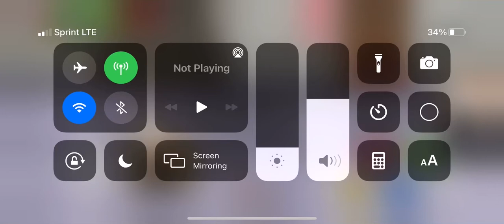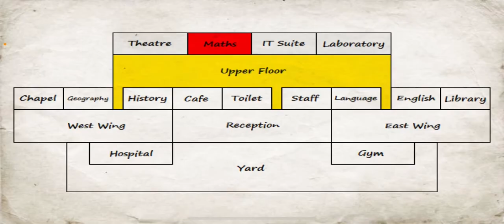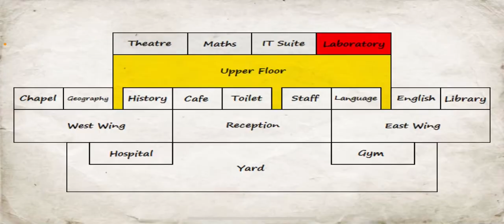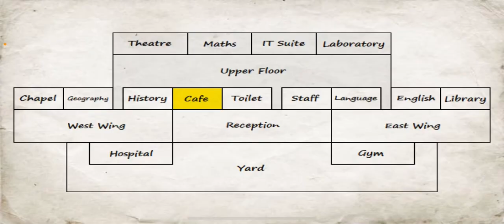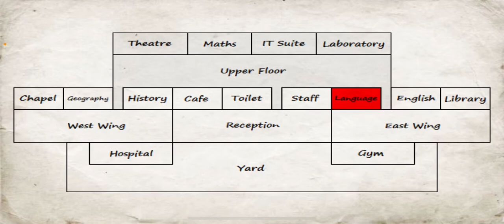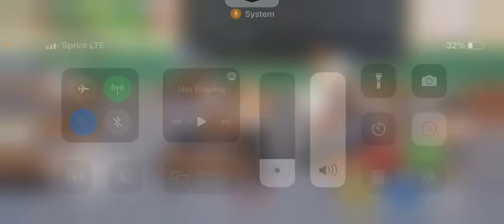Mdickie’s School Days Part 11: A Normal Day… Mostly